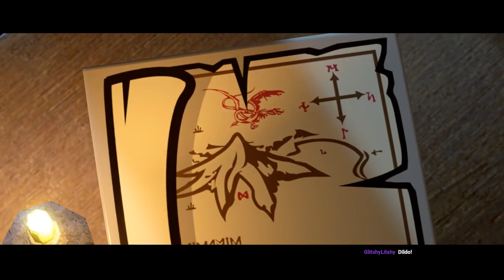Let's Play Lego Der Hobbit #4